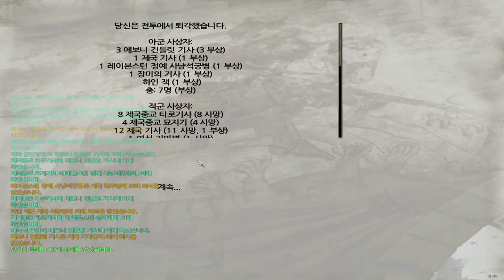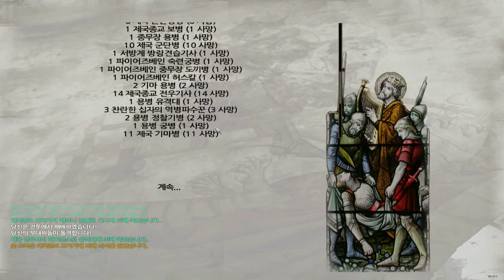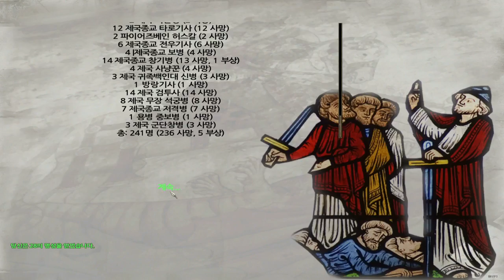까막의 마운트 앤 블레이드 펜도르 #156